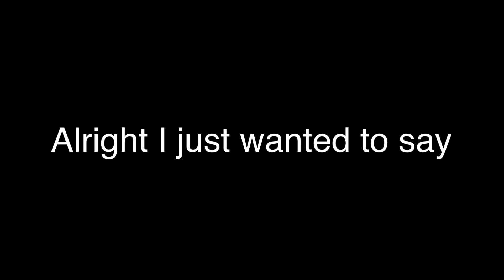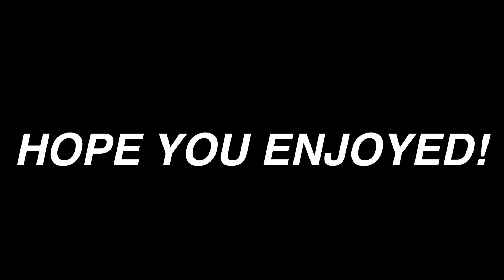FreakShow Meme [GachaLife](Piggy)